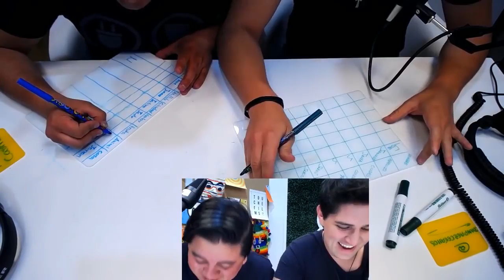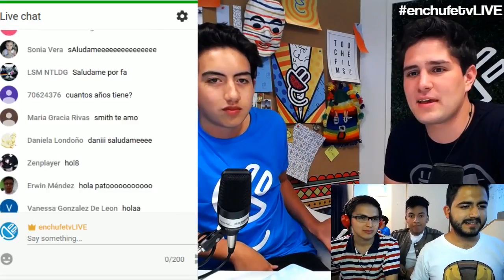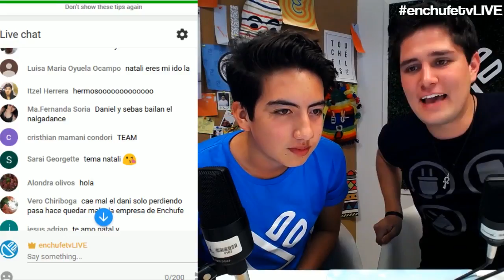enchufetvLIVE - Resumen: del 29 y 30 de mayo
El Mechas juega al páreme la mano y Sebass juega Jenga contra todo enchufe